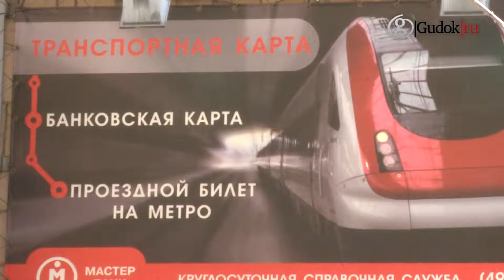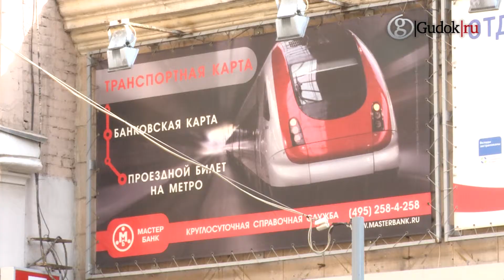Оплатить проезд можно банковской картой